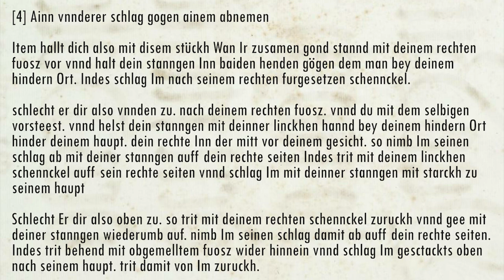Paulus Hector Mair - Peasant Stick #4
This is an interpretation of peasent stick play #4 from Paulus Hector Mair's enormous compendium of martial arts teachings "Opus Amplissimum de Arte Athletica" (MSS Dresd.C.93/C.94).

Dresden I Transcription (1540s) by Pierre-Henry Bas
Fencer: Fabian & Leonard

[4] A lower strike against a taking off

Hold yourself so in this piece. When you go together, stand with your right foot forward and hold your staff in both hands against the man at your back end. Then strike him to his right forward-placed leg.

If he strikes at you so below to your right foot, and you stand with the same forward, and hold your staff with your left hand at your back end behind your head, your right in the middle before your face, then take his strike from him with your staff on your right side. Then step with your left leg on his right side and strike him with your staff strongly to his head.

If he strikes at you so from above, then step back with your right leg and go up again with your staff. Take his strike from him with that on your right side. Then step nimbly in again with the above-mentioned foot and strike him straight above to his head. With that step back from him.

[4] Ainn vnnderer schlag gogen ainem abnemen

Item hallt dich also mit disem stückh Wan Ir zusamen gond stannd mit deinem rechten fuosz vor vnnd halt dein stanngen Inn baiden henden gögen dem man bey deinem hindern Ort. Indes schlag Im nach seinem rechten furgesetzen schennckel.

schlecht er dir also vnnden zu. nach deinem rechten fuosz. vnnd du mit dem selbigen vorsteest. vnnd helst dein stanngen mit deinner linckhen hannd bey deinem hindern Ort hinder deinem haupt. dein rechte Inn der mitt vor deinem gesicht. so nimb Im seinen schlag ab mit deiner stanngen auff dein rechte seiten Indes trit mit deinem linckhen schennckel auff sein rechte seiten vnnd schlag Im mit deinner stanngen mit starckh zu seinem haupt

Schlecht Er dir also oben zu. so trit mit deinem rechten schennckel zuruckh vnnd gee mit deiner stanngen wiederumb auf. nimb Im seinen schlag damit ab auff dein rechte seiten. Indes trit behend mit obgemelltem fuosz wider hinnein vnnd schlag Im gesctackts oben nach seinem haupt. trit damit von Im zuruckh.